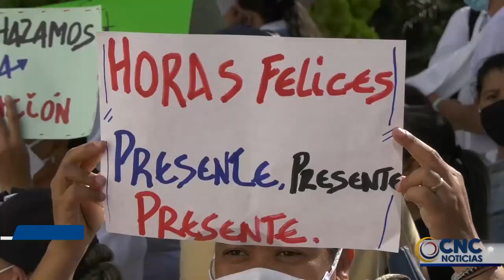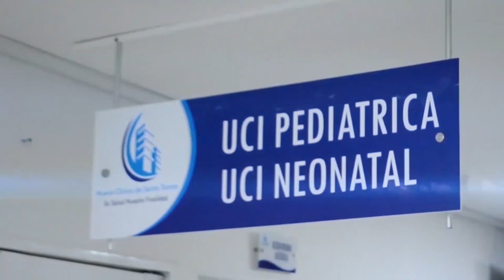INICIA VACUNACIÓN PARA AGENTES EDUCATIVOS Y MADRES COMUNITARIAS DEL ICBF EN VALLEDUPAR, CESAR